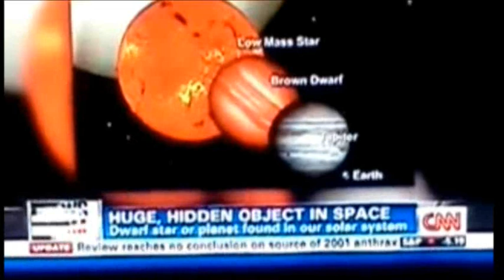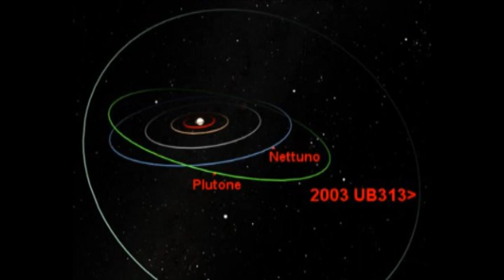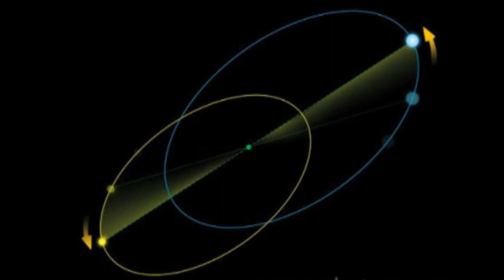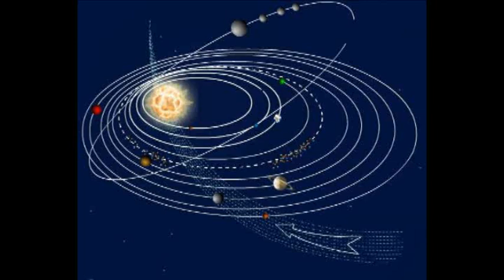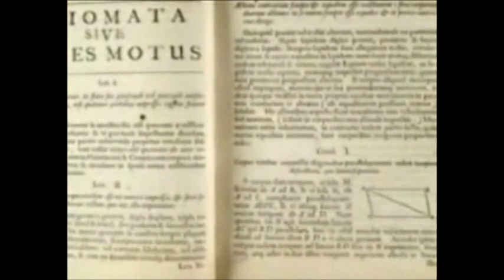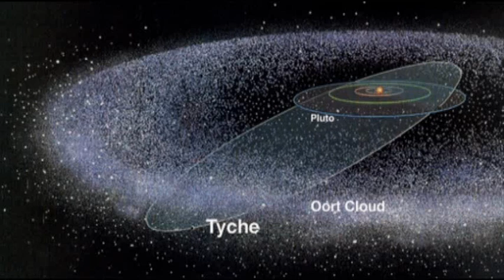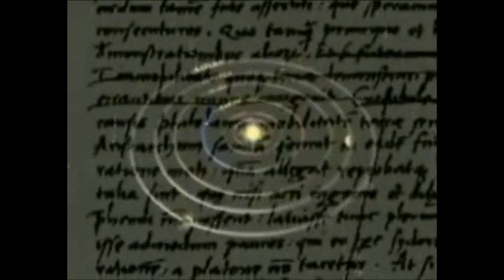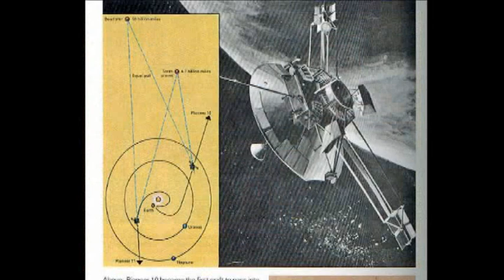Planet X Nibiru Binary System